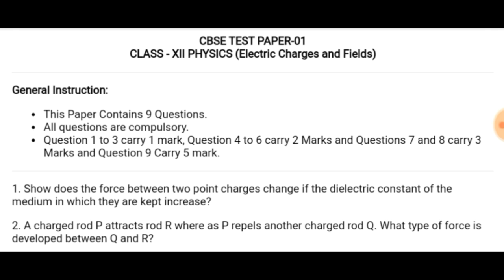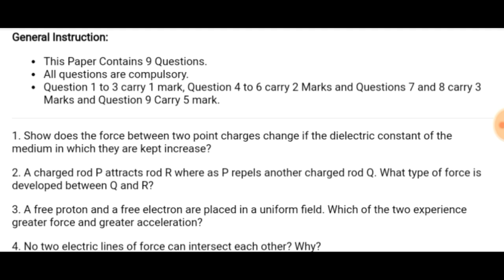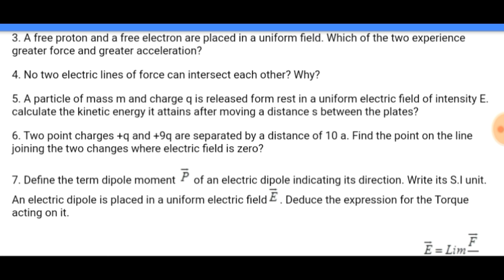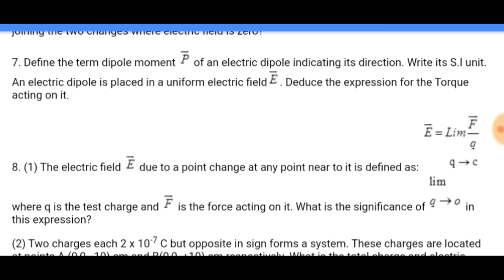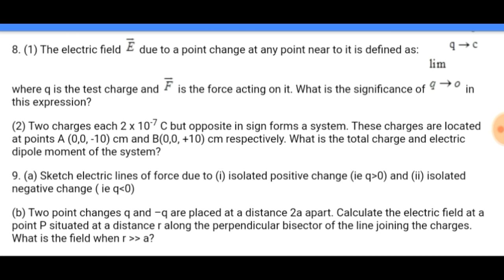Electric Charges & Fields Most Important Question for Boards||Class12 Physics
Class12 Most Important Question
Chapter1 Most Important Question
Predicated Question of Physics for Boards
Important Question of Electric Charges& Fields
CBSE Boards Important Question
Class 12 Physics
Class12 Most Important Question for Boards
Dipole Moment,Torque,Electric Charges,
Electric Fields,Coulombs law
Electric flux,Gauss law